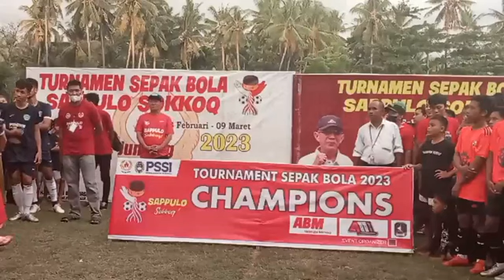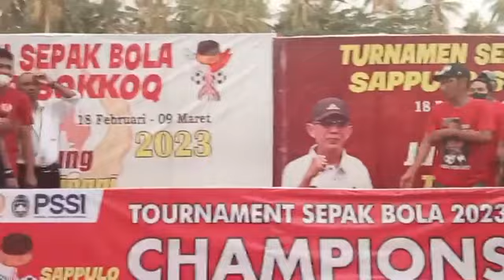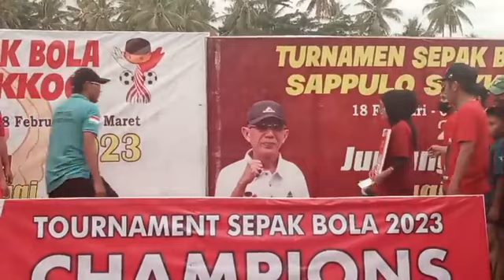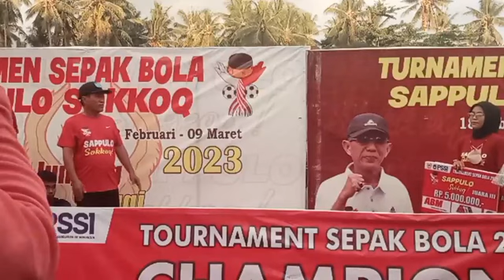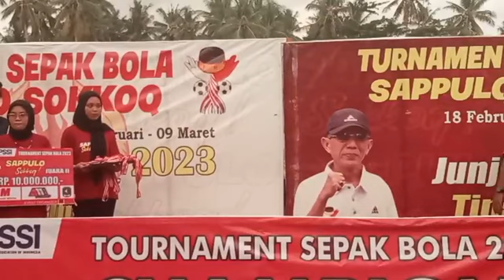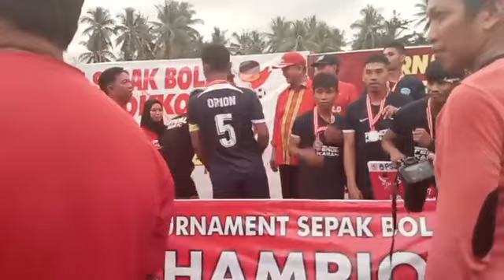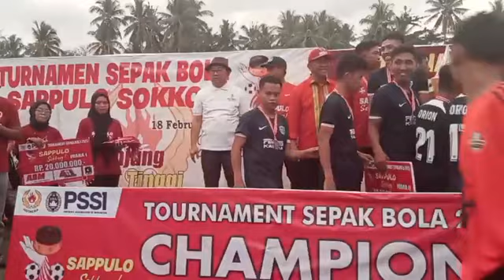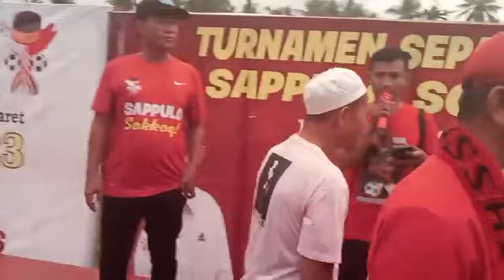Juara GARUDA MOMBI Vs ORION KARAMA | Partai Final Sappulo Sokko'-Report Kaco Malate